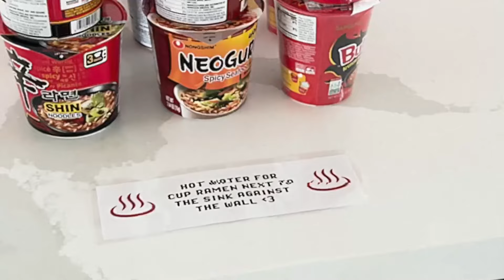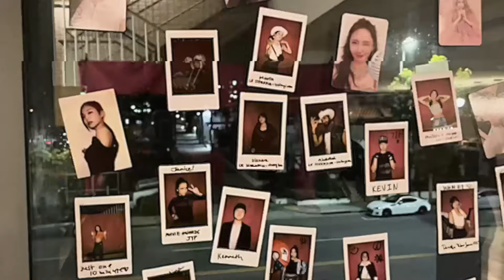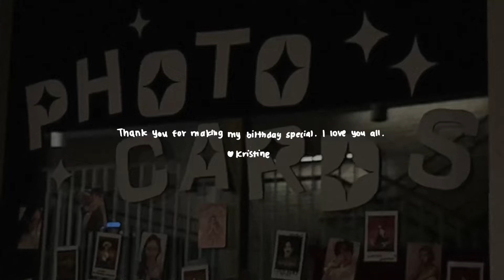240106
Ditto MV (Side K) for my birthday party